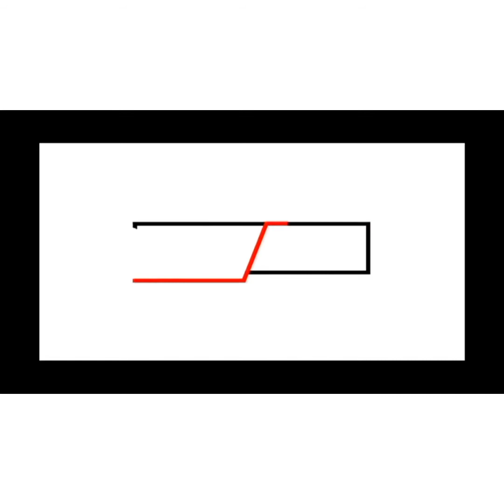Ward 93 गजराज को ऑप हौ सोस (टायटॅनिक_बिल्डिंग) येथील मलनिस्सारण वाहिनीचे नूतनीकरण कामाचा शुभारंभ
महाराष्ट्र राज्य परिवाहन, संसदीय कार्य मंत्री,शिवसेना विभागप्रमुख,नामदार
यांच्या मार्गदर्शनाखाली,
मा. आरोग्य समिती अध्यक्षा, नगरसेविका
यांच्या अथक प्रयत्नाने अनेक वर्षांपासून प्रलंबित असे गजराज को. ऑप. हौ. सोस. (टायटॅनिक बिल्डिंग) महाराष्ट्र नगर, वांद्रे येथील मलनिस्सारण वाहिनीचे नूतनीकरण
कामाचा शुभारंभ करण्यात आला.
या शुभारंभस सोबत महिला विधानसभा संघटक सौ.पूजा सुर्वे, उपविभाग प्रमुख श्री.शशिकांत येलमकर, महिला उपविभाग संघटक सौ.भक्ती ताई भोसले, शाखाप्रमुख श्री. दीपक (बबन) साळवी, शाखासंघटक सौ. वसुधा कुडतरकर तसेच इतर पदाधिकारी, कार्यकर्ते व स्थानिक नागरिक उपस्थित होते.

Reported By:- Merwyn Nazareth